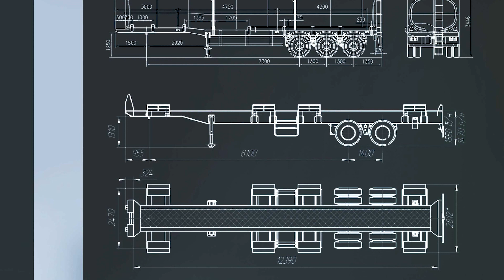3 Araç İle Başladık, Şimdi Filo Yönetiyoruz! | Doğan Akkoç Röportaj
A4 medya ve ekibine ziyaretlerinden dolayı teşekkür ederiz. Sektöre ve Türkiye'nin Lojistik hakkındaki geleceğine dair ropörtajımızı beğenilerinize sunduk. İyi seyirler dileriz.